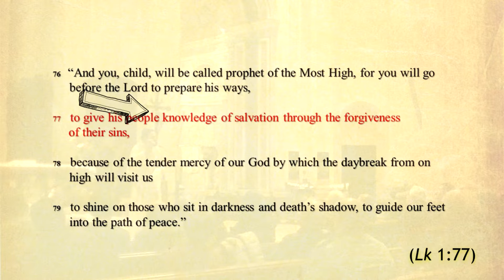Why Confess with a Catholic Priest?